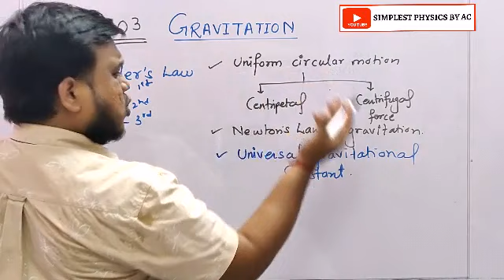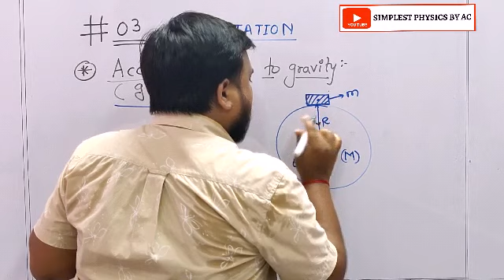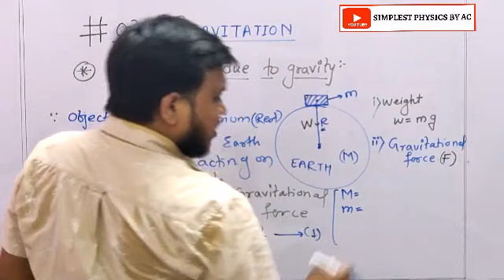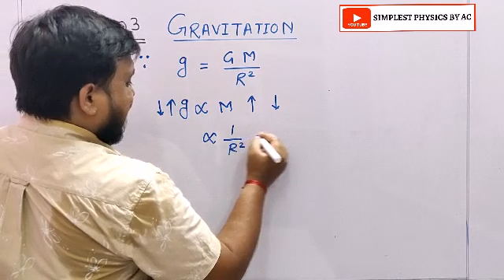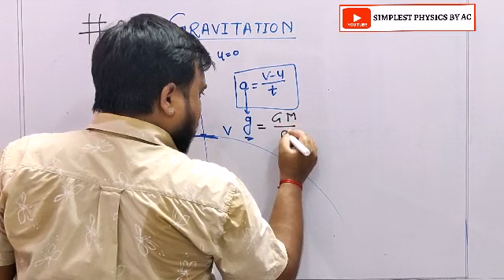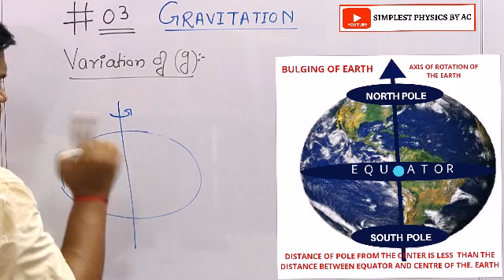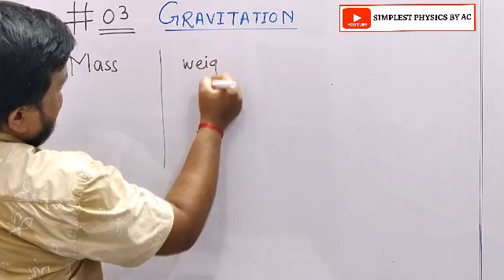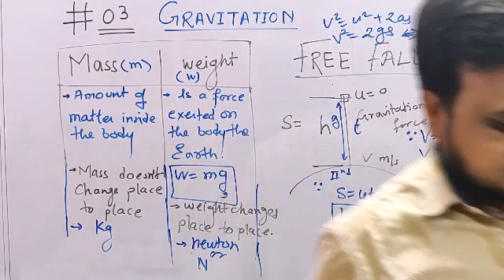#03 Gravitation l Acceleration due to gravity l Variation in g l Free fall motion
This is Chapters videos of SSC std 10th science 1 , in this there is explaination of Acceleration due to gravity and it's variation w.r.t. Surface ,depth and height in details.
Explanation of free fall motion.